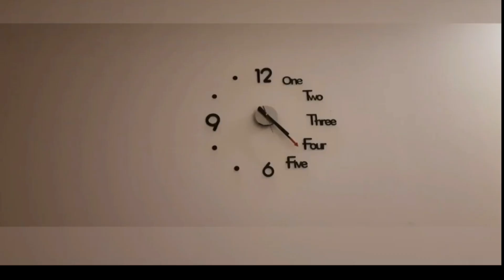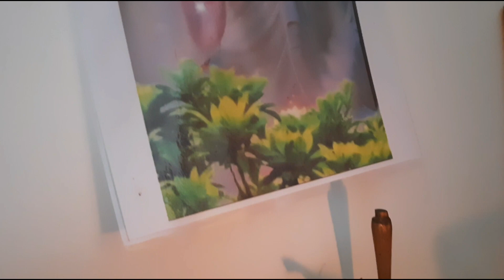ඉල් පුන් පුර පසළොස්වක පෝය දවස 🌸🌺🤗❤️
මගෙ ආදරනීය හිත් ඇත්තනි,
ඔයාල හැමෝම ගොඩාක් ආදරෙන් පිළිගන්නව මගෙ Youtube Channel එකට. ජීවිතේ තවත් එක් දවසක් , උතුම් පුර පසළොස්වක ඉල් පෝය දවසෙ , උදෑසන දහවල් මන් ගත කළේ කොහොමද කියල ඔයාල එක්ක මන් මේ vlog බෙදා ගන්නව .

දවසින් දවස ඔයාලගෙන් ලැබෙන මේ ආදරේට
ගොඩාක් ස්තූති !!! 😃❤️💕🌻

             Thank you very much for joining My Youtube Channel "Buddini Nidarsha " and I warmly welcome you all.

🎶 Music

Piano Love by TonsTone